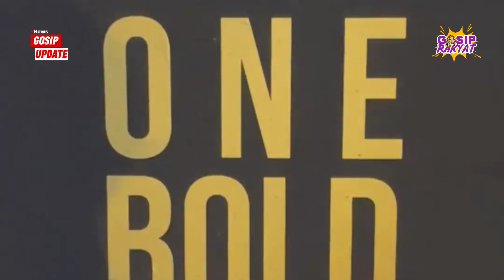10 Artis Indonesia Pindah Agama Usai Menikah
10 Artis Indonesia Pindah Agama Usai Menikah